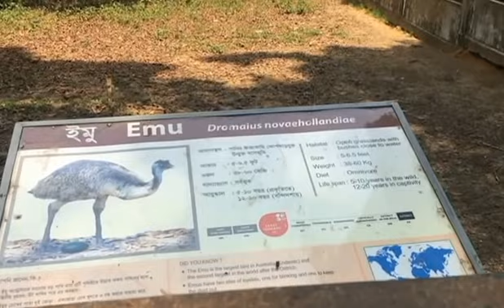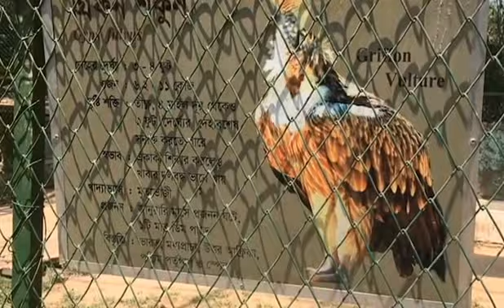Dulhazra Safari Park , Bangladesh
Dulahazra Safari Park is  the first safari park in Bangladesh. Dulahazra Park is home to at least 4,000 animals of 165 species.

Chakaria,Dulahazra Union,Cox’s Bazer